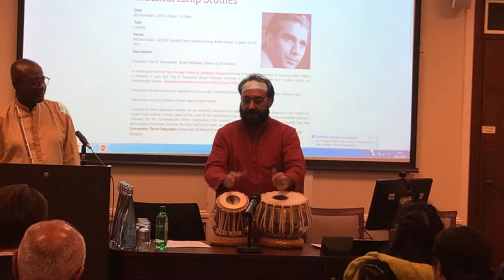Manjeet Rasiya on the Tabla - 28 November 2018 at Senate House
Musical Tribute to Cheddi Jagan by Keith Waithe and Manjeet Rasiya was performed at the 2nd Annual Gafoor Lecture on Indentureship Studies.  In this clip Manjeet plays the tabla on his own.